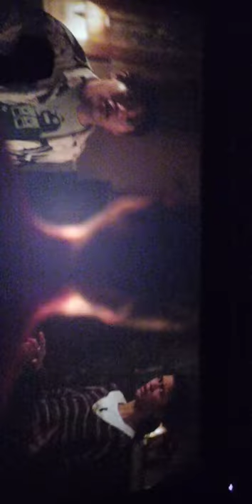Andrew Returns As The Spider-Man | Public Reaction !!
The Crowed went absolutly nuts when he revealed himself !!
This Is public reaction in a cinema in Pakistan ( South East Asia )